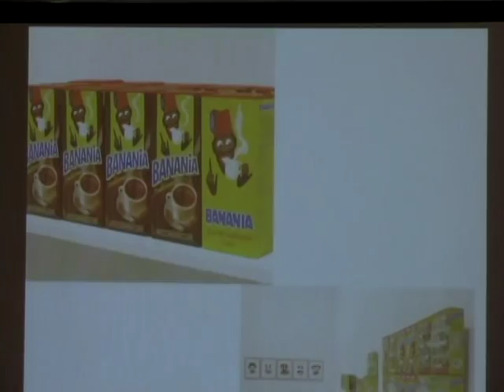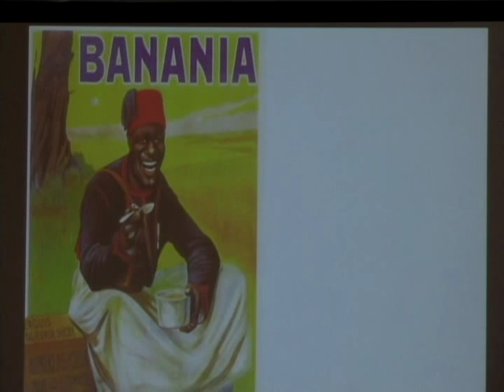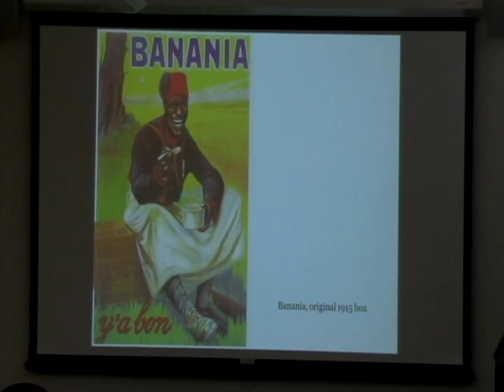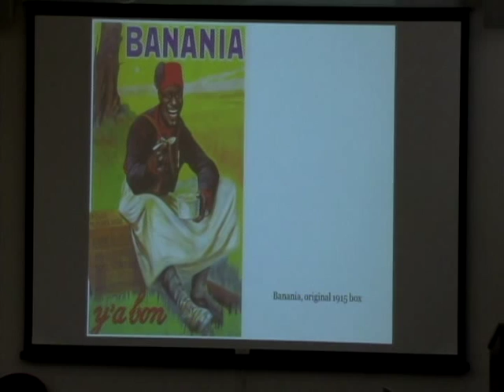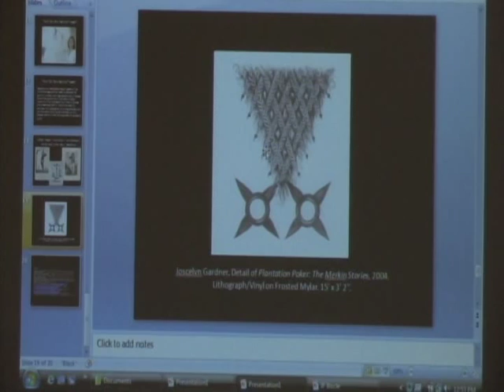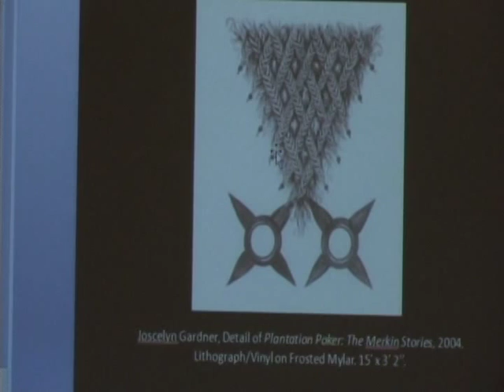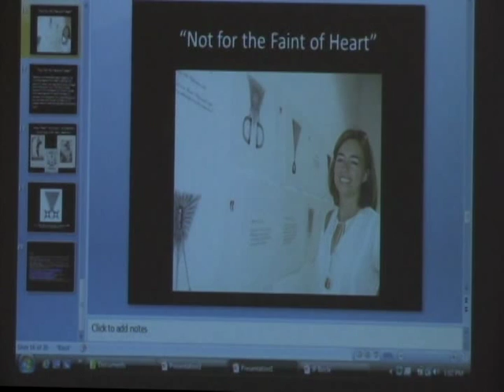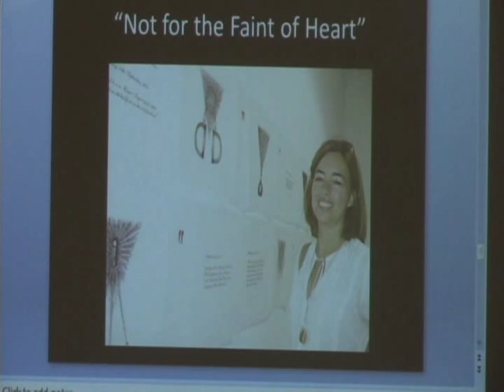Looking at Martinican colonial history and identity through Jean-François Boclé’s Art part 2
Presented by Jeanne Essame, Ph.D. Candidate in the History Department. She specializes in African Diaspora history, Caribbean history, and Visual Culture.

This presentation will discuss how Martinican artist Jean-François Boclé’s use of collected objects enables him to perform the history of Martinique, engaging with the memory of the enslavement, exploitation, and misrepresentations. “Boat,” an installation whose primary medium are used cardboard boxes, revisits the multilayered visualities of the boat motif that has been explored over and over again in black diaspora visual art. In this powerful piece that refers to multilateral journeys not only to and from the old world but also in between diasporic spaces, Boclé forces the viewer to rethink consumerism and interrogate the presence and absence of the human factor both as consumer and commodity. Other pieces, such as “The Tears of Bananaman,” “Tu me copieras,” “Consommons Racial!,” also explore the tensions between colony and metropole.  All in all, Boclé’s work brings awareness to the issues stemming from the colonial system that still affect Martinique today.